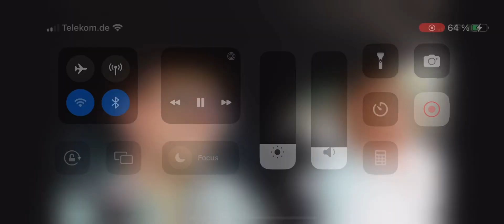Gafi me Ademin tu ngu muzik vajtuse 😂😭 | Gafi Shorts